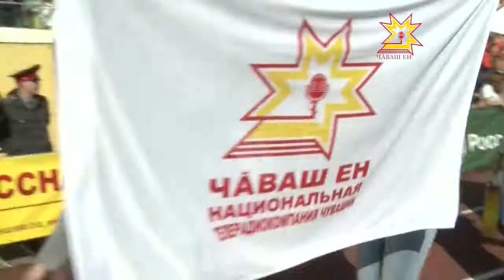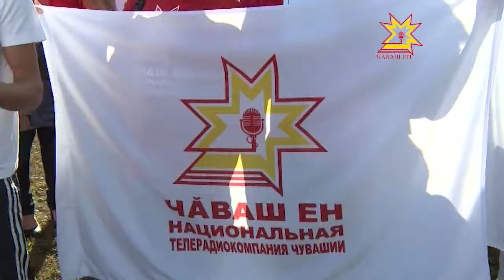Иртнĕ шăматкун Республикăри журналистсем пĕр пĕринпе эстафета чупса ăмăртрĕç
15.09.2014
Республикăн спорт пурнăçĕнче пĕлтерĕшлĕ вырăн йышăнакан ăмăртусенчен пĕрне - «Советская Чувашия» хаçат парнисене çĕнсе илессишĕн пыракан çăмăл атлетика эстафетине хутшăнакансем яланхиллех йышлă пулчĕç. Эстафетăран пирĕн телерадиокомпанин туслă йышĕ те аякра тăрса юлмарĕ.